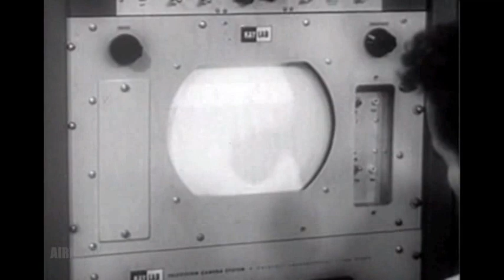Rockoons Observe Sun Storms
A rockoon (from rocket and balloon) is a solid fuel sounding rocket that, rather than being immediately lit while on the ground, is first carried into the upper atmosphere by a gas-filled balloon, then separated from the balloon and automatically ignited. This allows the rocket to achieve a higher altitude, as the rocket does not have to move under power through the lower and thicker layers of the atmosphere.

The original concept was developed by Cmdr. Lee Lewis, Cmdr. G. Halvorson, S. F. Singer, and James A. Van Allen during the Aerobee rocket firing cruise of the U.S.S. Norton Sound on March 1, 1949.

A serious disadvantage is that balloons cannot be steered and consequently neither the direction the launched rocket moves in nor the region where it will fall is easily adjustable. Therefore, a large area for the fall of the rocket is required for safety reasons.